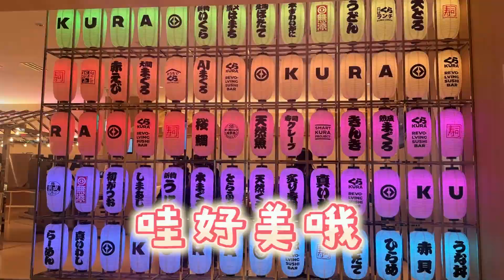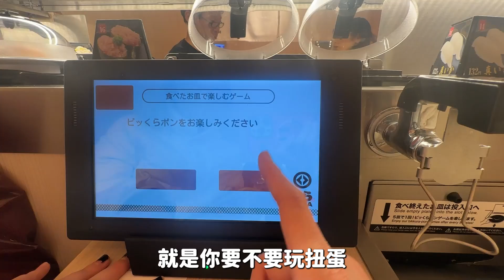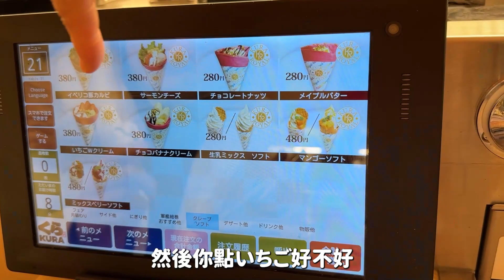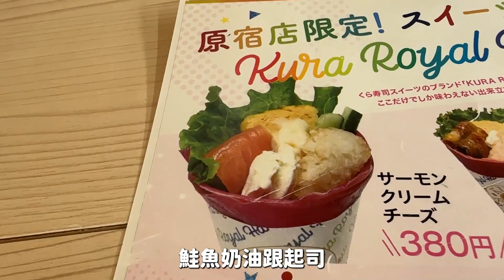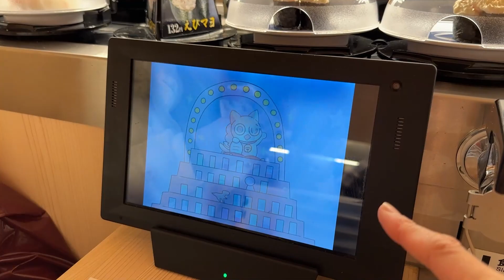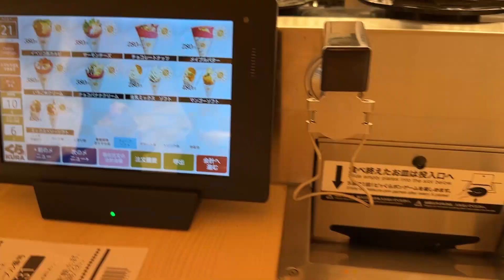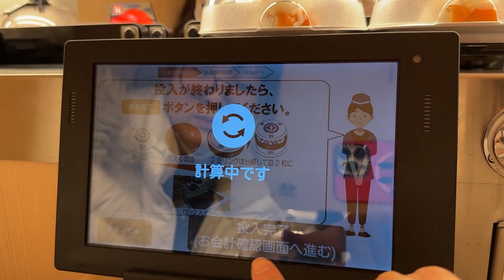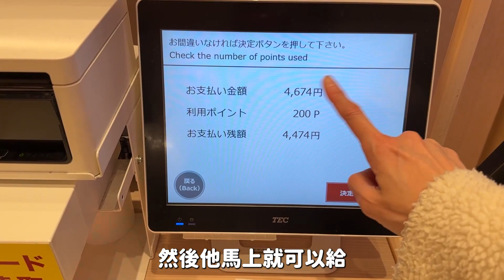【Vlog】2023最新! 自動可麗餅迴轉壽司! 日本最可愛藏壽司 [NyoNyoTV妞妞TV]